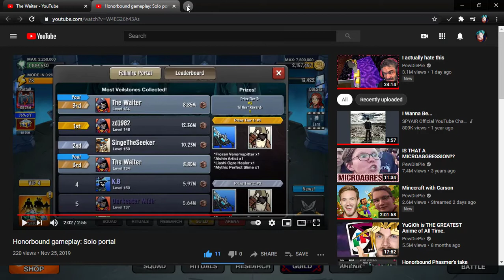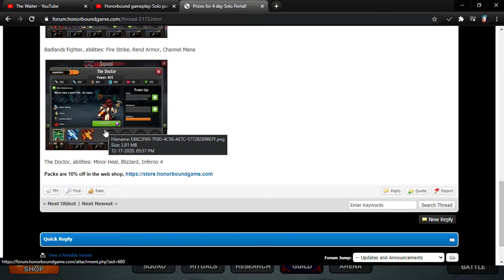Honorbound tips: Top 25 Solo Portal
So glad to be back :-)